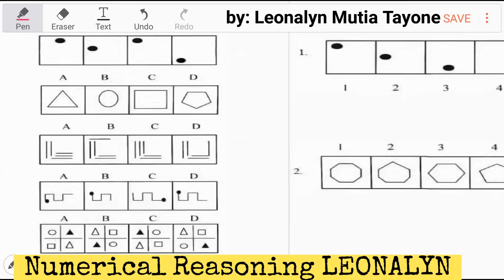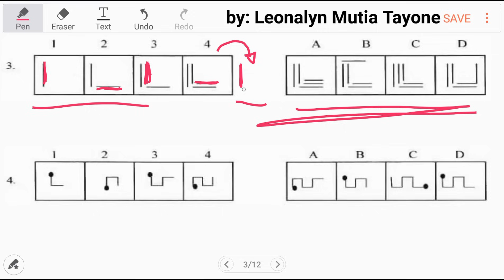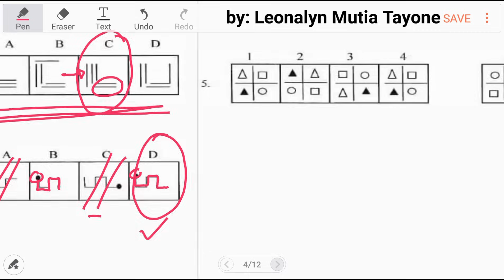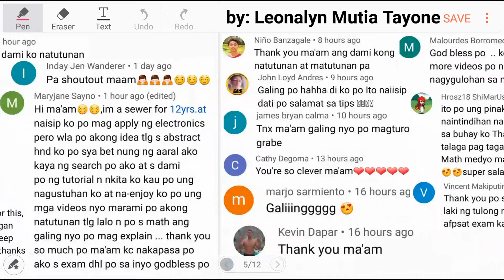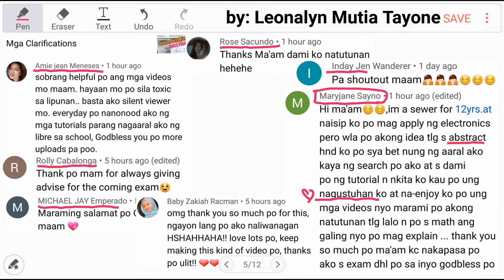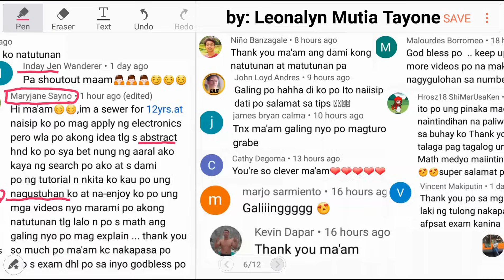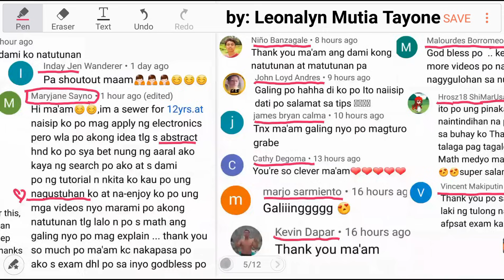Basic ABSTRACT REASONING Test | AFPSAT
Free Civil Service Reviewers managed by Leonalyn

Philippine Civil Service Review for all

Editing Aps: VivaVideo
SamsungNote5: Snote
Back-up: SamsungNote9

Solving Math Problems for:
UPCAT LET PMA NCAE